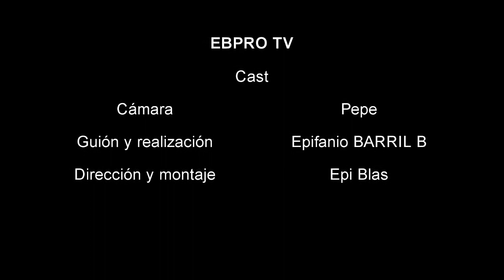MAMAHE AÑO NUEVO 2008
ESPERO TE GUSTE EL VÍDEO  PONLE "ME GUSTA" Y COMPÁRTELO CON TUS AMIGOS DE  FACEBOOK, TWITER, WHATSAPP..  ME AYUDARÍA A CRECER. GRACIAS.